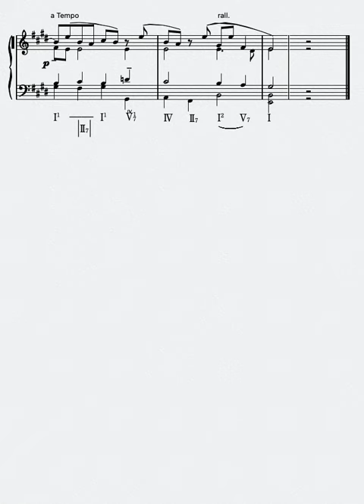Henri Challan No.366 - "380 Basses et Chants Donnés"